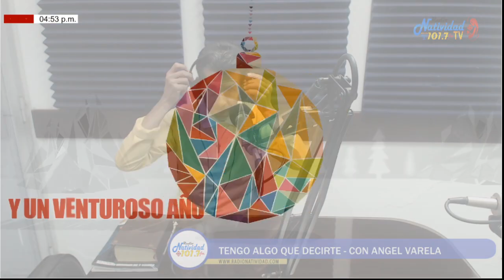TENGO ALGO QUE DECIRTE // LUNES, 12-12-22. CON ANGEL VARELA